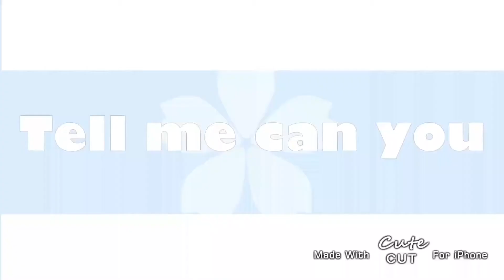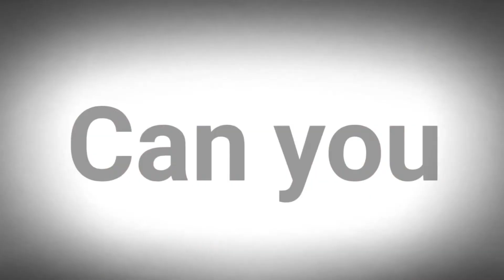Nothing Stopping Me Now Complete | Birthday Special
thank you so much to those people who join the collab!!!
and got some of their parts done!!

► SOCIAL MEDIAS ►